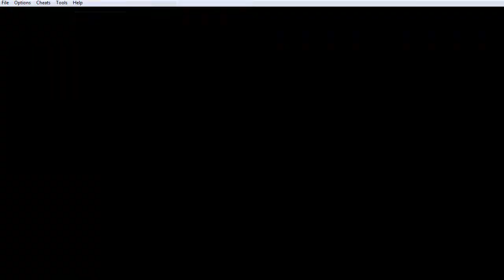Let's Play Legend of Zelda Minish Cap - Part 11 - Big Boss Ownage!